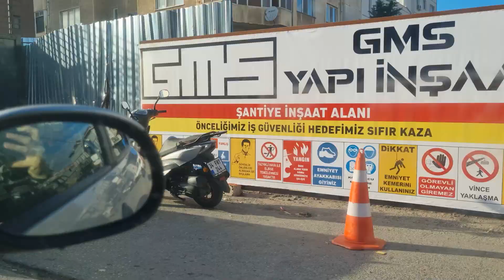جميع المسابح مع نايف ونواف